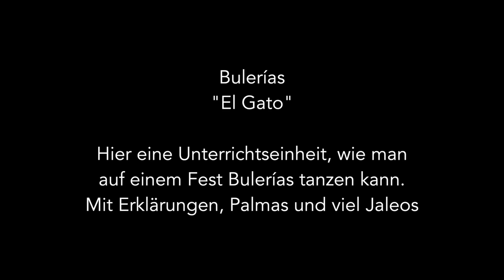Lernvideo 39: Bulerías "El Gato" por Fiesta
Hier eine Unterrichtseinheit, wie man
auf einem Fest Bulerías tanzen kann.

Mit Erklärungen, Palmas und viel Jaleos.
Die Lerneinheit ist 30 min lang.

Hier alle Lernvideos im Überblick: LV = Lernvideo

LV 42 Tanguillo mit Hut als Unterrichtseinheit. 6 Lerneinheiten bzw. 6 Videos mit insgesamt 191:43 min Unterrichtszeit. A-M

LV 53 Zehn Lernvideos als Unterricht für das Erlernen des Tangos flamenco.